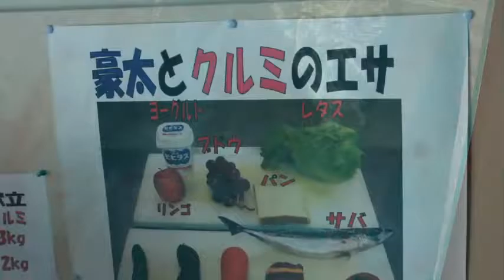男鹿水族館GAOの白クマくるみのエサの時間。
秋田県男鹿半島の男鹿水族館GAOにて。
小さい方の白クマ、くるみです。